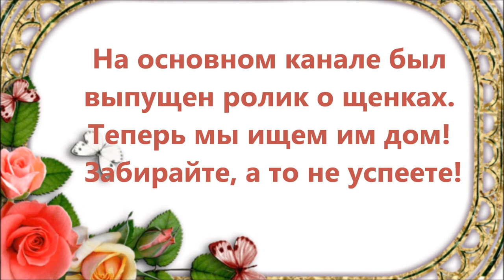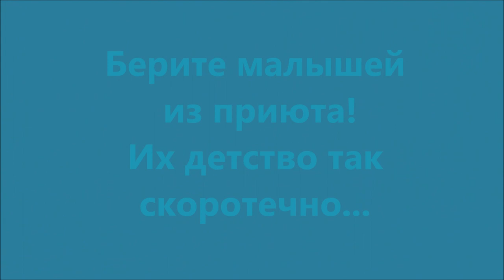Заберите, а то не успеете! Choose a shelter dog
Пиар щенков, попавших к нам недавно

Мы рады приветствовать Вас на нашем канале. Наш частный приют для бездомных животных самый большой в России. В приюте живут около 2000 животных. Мы не можем всем им найти дом. И многие из них проживут всю свою жизнь здесь. Помогите нам пожалуйста сделать их жизнь лучше и более комфортной.